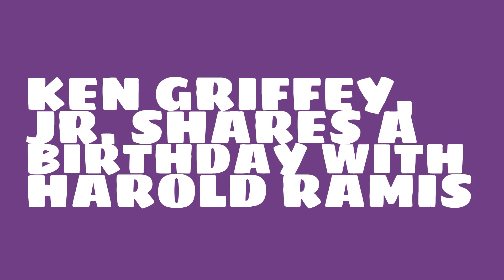What was Ken Griffey, Jr.'s birthday?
When was Ken Griffey, Jr. born? Watch this video to learn Ken Griffey, Jr.'s birthday and other trivia about Ken Griffey, Jr.